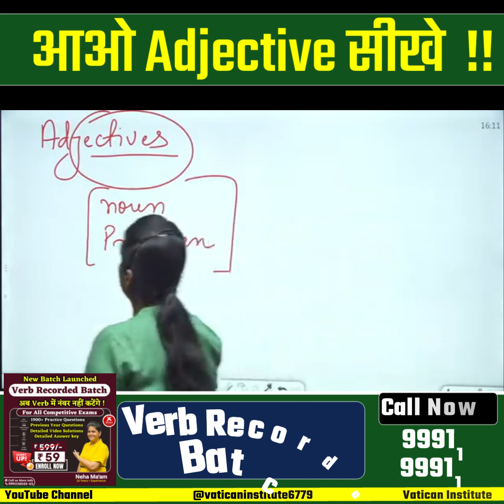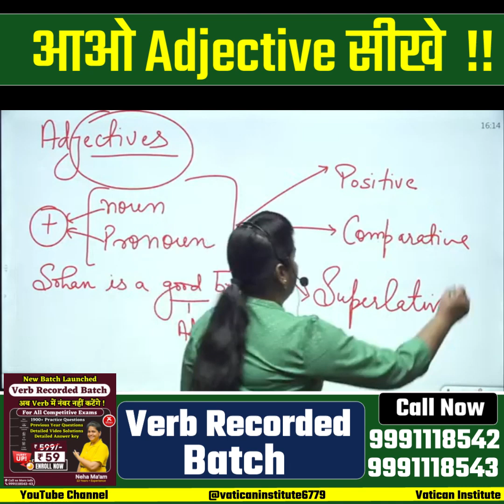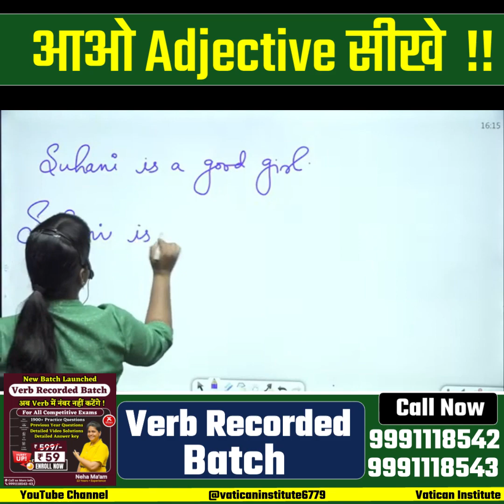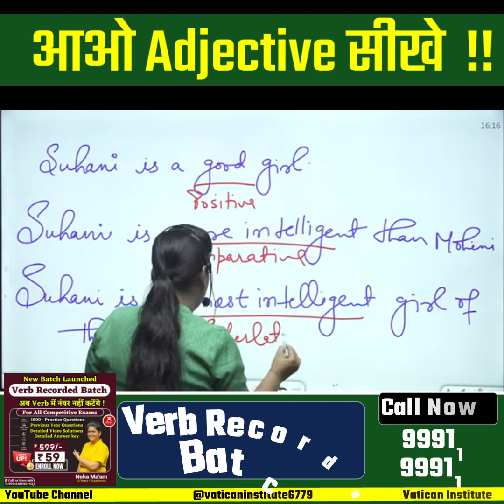आओ Adjective सीखे !! || Neha Ma'am || Vatican Institute